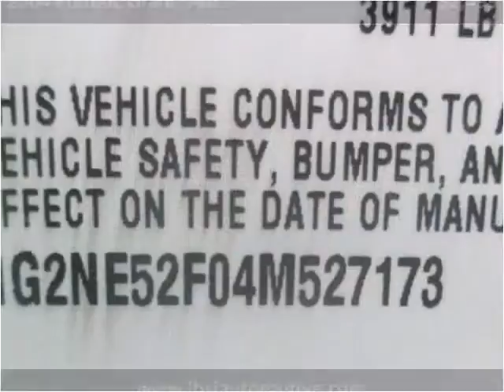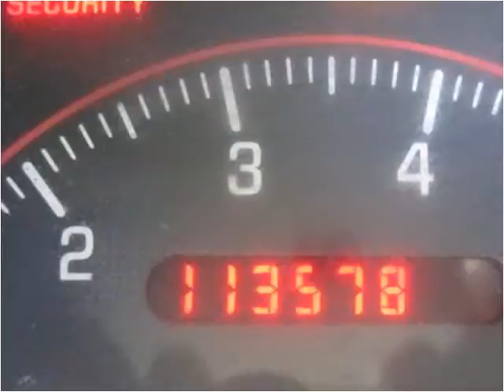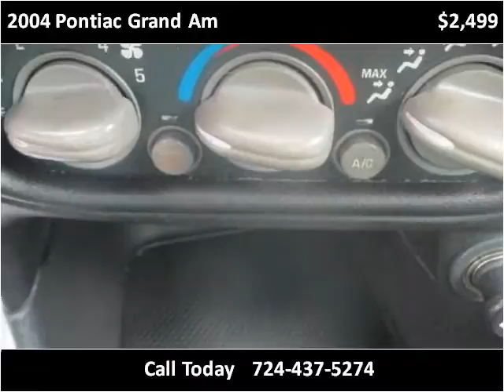2004 Pontiac Grand Am Used Cars Uniontown PA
This 2004 Pontiac Grand Am is available from LBSI Automotive LLC.